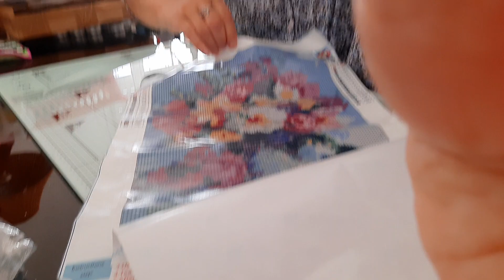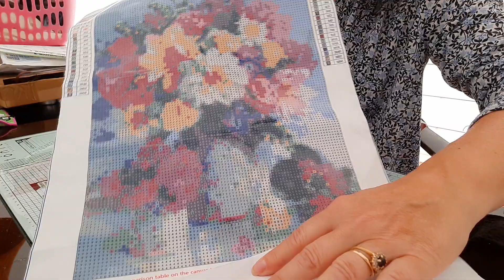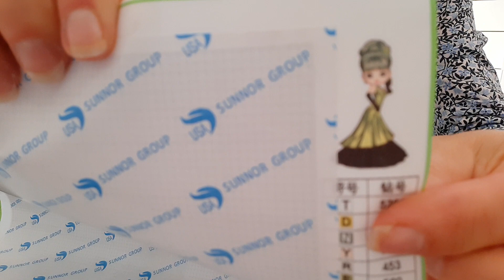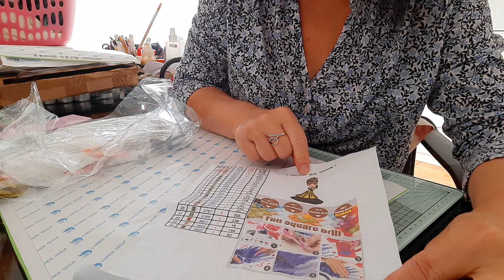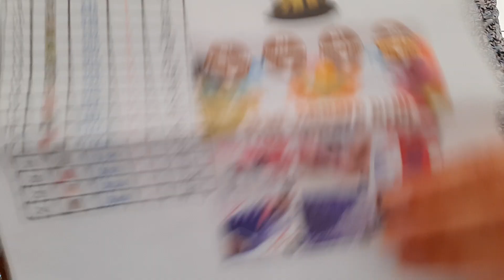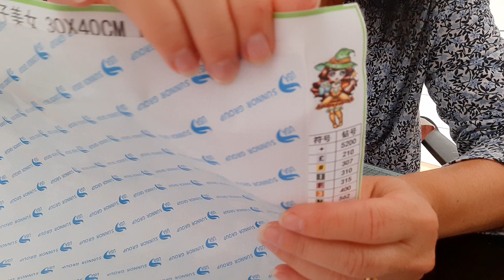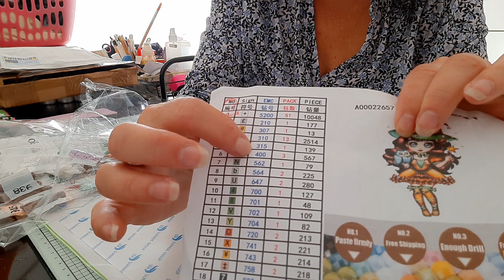UNBOXING HOMEFUN ET WISH + RESULTAT DU VOTE